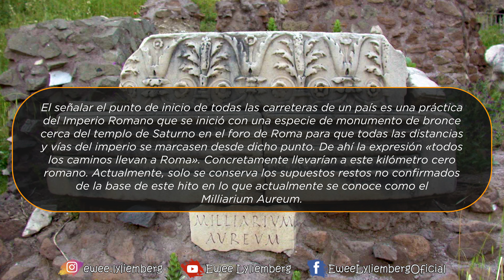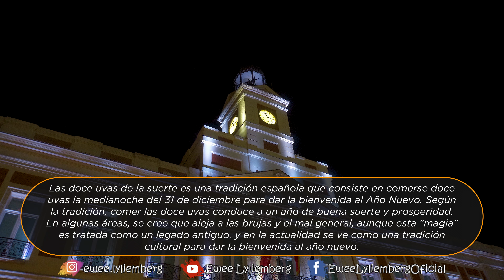¿CÓMO ES EL CENTRO DE MADRID, ESPAÑA?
En este vídeo recorreremos las zonas céntricas de Madrid, la capital de mi país: España. Esta ciudad, aparte de ser la segunda ciudad más poblada de la Unión Europea, tiene muchísimos lugares de interés y una gran historia. No te pierdas el próximo vídeo que hemos documentado de esta ciudad. Sí, Madrid tiene tantas cosas por conocer y visitar que hemos dividido nuestra visita a la ciudad en tres vídeos.

ÍNDICE:
00:00 - Introducción.
00:13 - La Puerta del Sol.
00:41 - El km 0.
01:58 - Estatua de Carlos III en la Puerta del Sol.
02:44 - Estatua del Oso y el Madroño.
03:42 - Caminando por el centro.
04:18 - La Plaza Mayor de Madrid.
05:56 - Mercado San Miguel.
10:56 - Cenamos Kebab.
10:59 - La Puerta del Sol de noche.

Si te gustó nuestra aventura dale “manita arriba” para tener todo tu apoyo. Pero si no te gustó, dale “manita abajo”. Gracias.